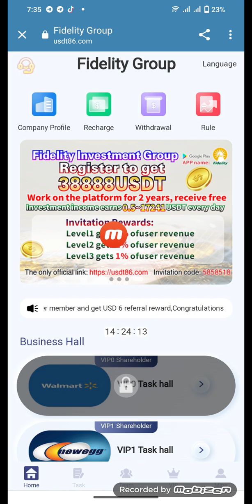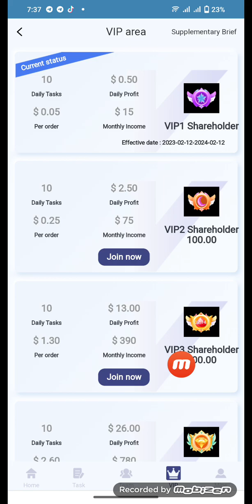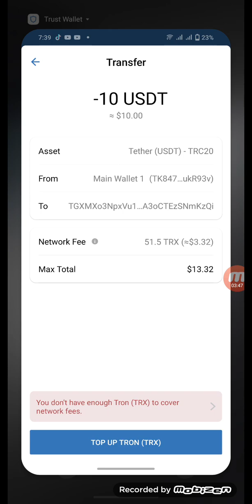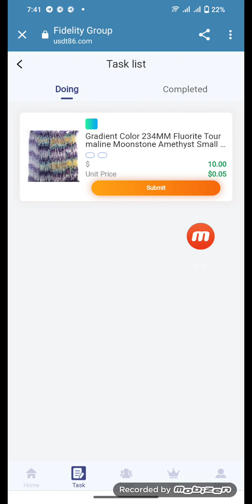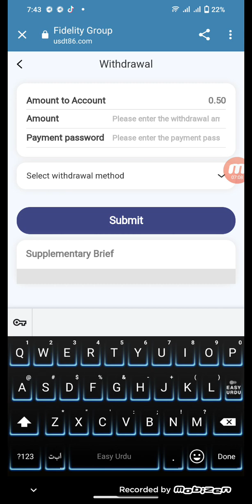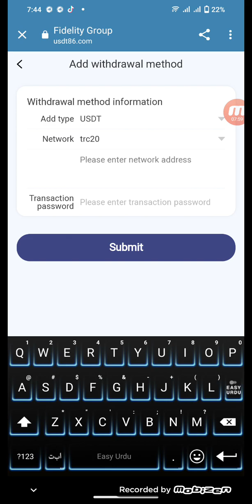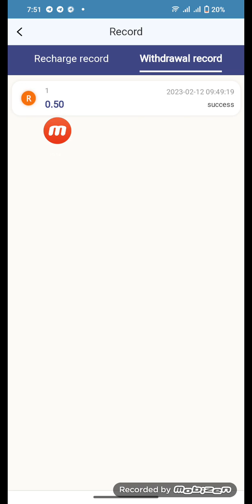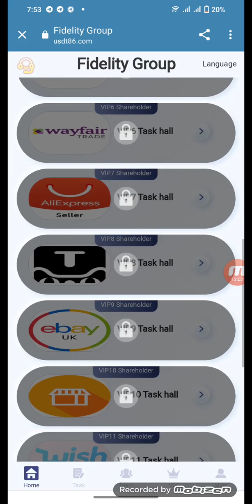Fidelit || New Investment Group Register To Earn.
1: Rewards for inviting friends
Invite 1 VIP2 member, get 12 USDT.
Invite 1 VIP3 member, get 58 USDT.
Invite 1 VIP4 member, get 108 USDT.
Invite 1 VIP5 member, get 318 USDT.
Invite 1 VIP6 member, get 528 USDT.
Invite 1 VIP7 member, get 1018 USDT.
Invite 1 VIP8 member, get 3188 USDT.
Invite 1 VIP9 member, get 5288 USDT.
Invite 1 VIP10 member, get 11888 USDT.
Invite 1 VIP11 member, get 32888 USDT.
Invite 1 VIP12 member, get 58888 USDT.
When you invite friends to reach (35) people, you can get extra rewards (388) USDT every day.
If you meet any conditions, please contact online customer service to apply for rewards.

2: Invite friends to enjoy third-level rewards
When When someone registers and recharges with your invitation code, you can get 3 tiers of rewards: 1st tier bonus: 5%, 2nd tier bonus: 2%, 3rd tier bonus: 1%.
For example:
You recommend friend A to recharge 1000USDT, and you will get 50USDT.
A recommends B to deposit 1000 USDT, and you will get 20 USDT.
B recommends C to recharge 1000 USDT, and you will get 10 USDT.
The system automatically sends USDT rewards to your member account, which can be withdrawn at any time